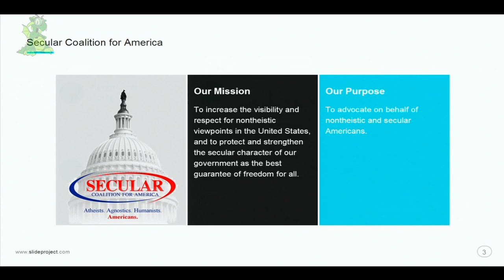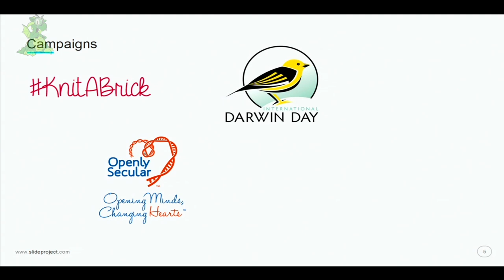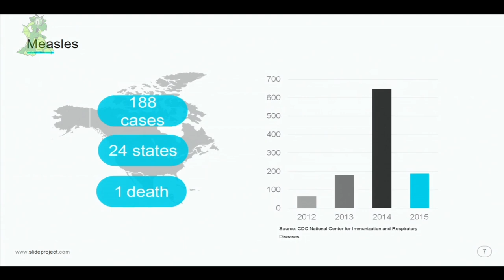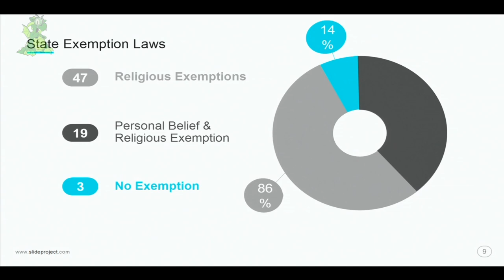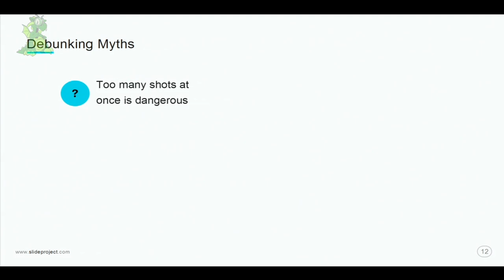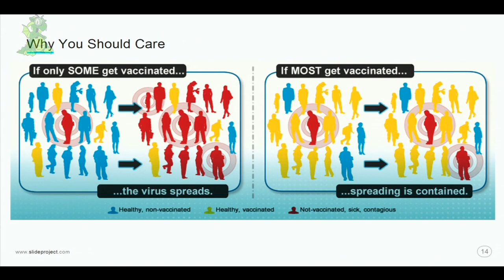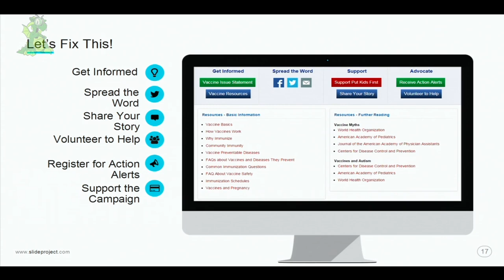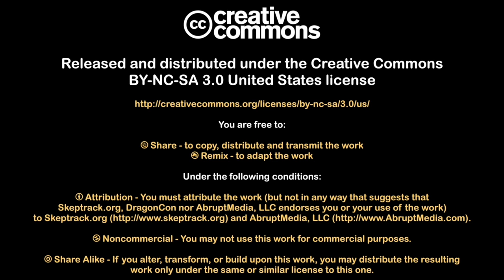Anti-vaxxers: Skeptics in Sheep's Clothing | Kelly Demerow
Fighting vaccination exemption laws championed by scared misinformed parents who see themselves as skeptics and protectors.